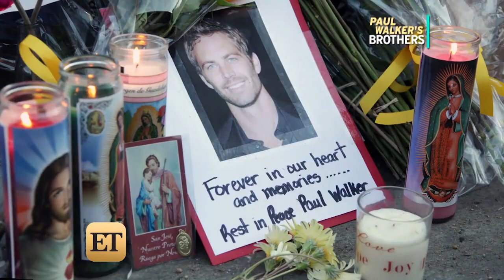EXCLUSIVE: Paul Walker's Brothers on How the Family Is Keeping His Legacy Alive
Nearly three years after Paul's death, his dedicated siblings are still working hard to honor their brother's memory.